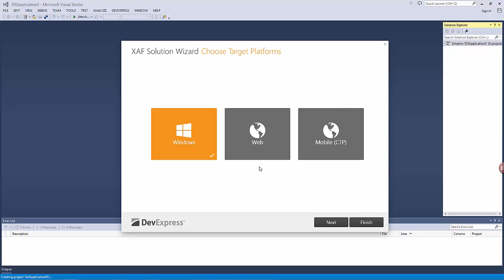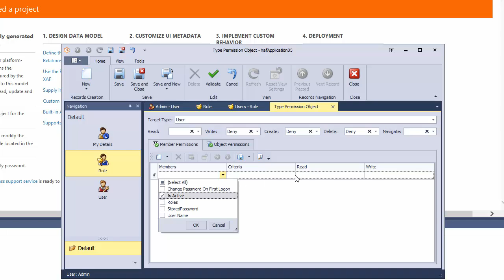DevExpress XAF - Allow/Deny Modifier for Security Permissions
With XAF Security System, application administrators can now allow access to all data within the application for a specific role and simultaneously deny access to a few data types or members. Alternatively, an end-user can deny access to all data for a role and only allow access to a strict list of objects or members. Both approaches make it easy to allow/deny data access across a broad range of use-case scenarios.